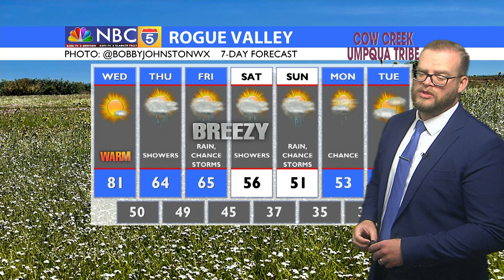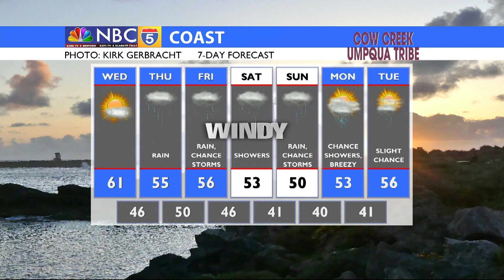MAY THE 4TH BE WITH YOUR MORNING WEATHER UPDATE 05/04